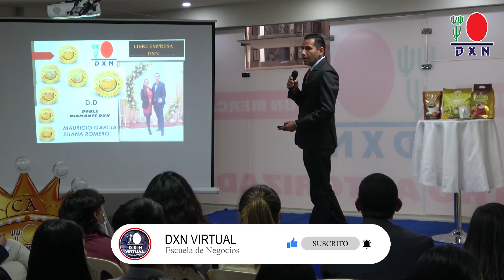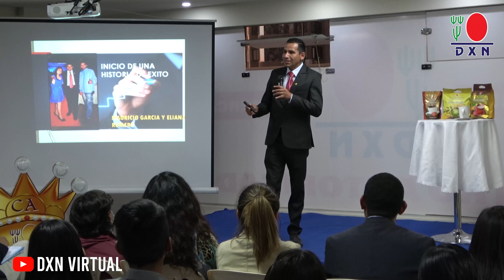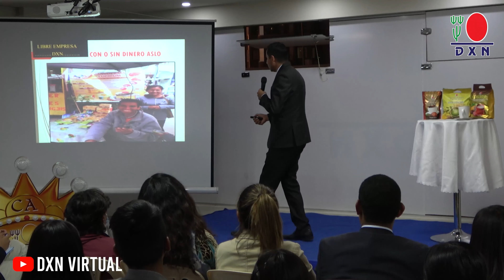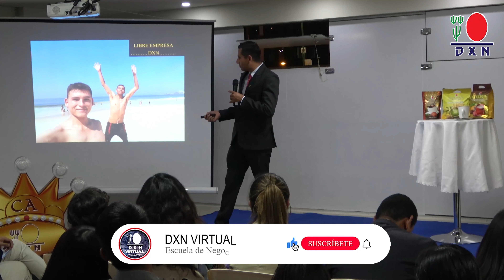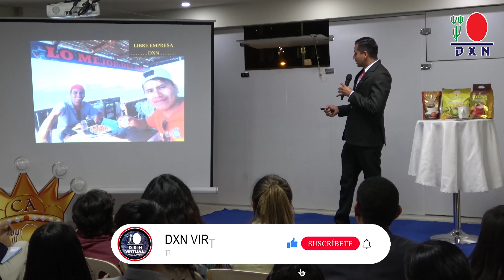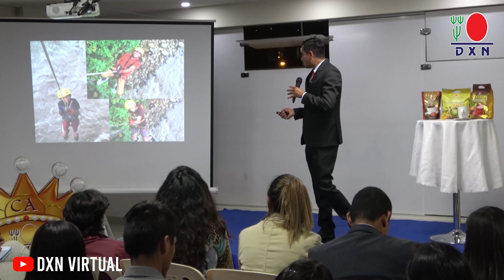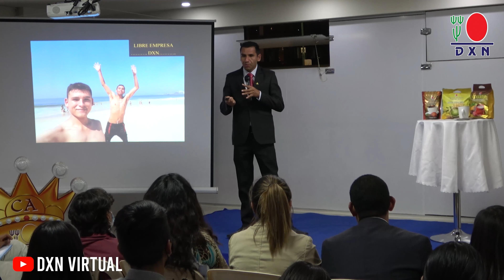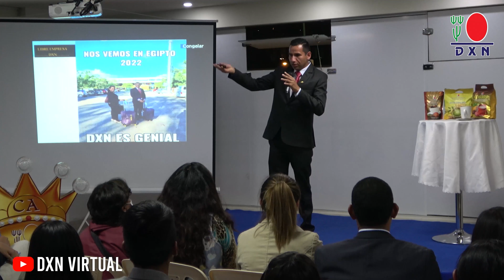LIDERAZGO PERSONAL | Mauricio García